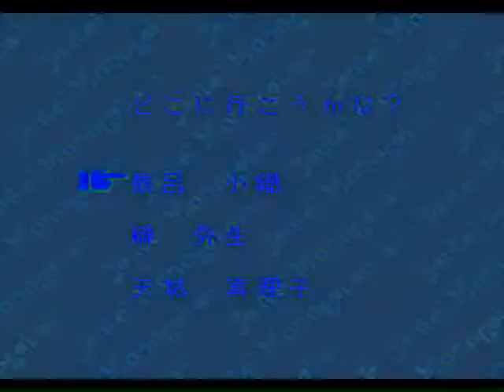SEGA Genesis - Opening / Intro - J - Part 2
James Pond (0:00)
James Pond 2 - Codename RoboCod (1:10)
James Pond 3 - Operation Starfish (3:15)
Jammit (7:55)
Janou Touryumon (10:55)
Jantei Monogatari (12:55)